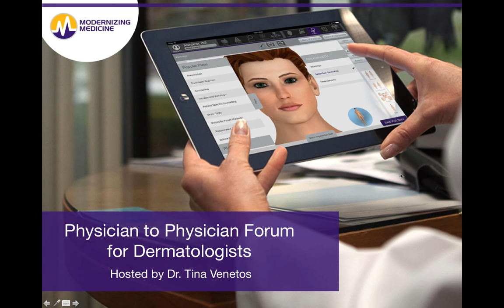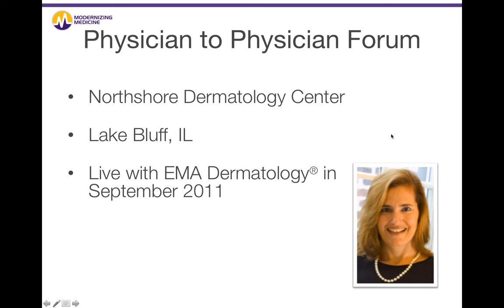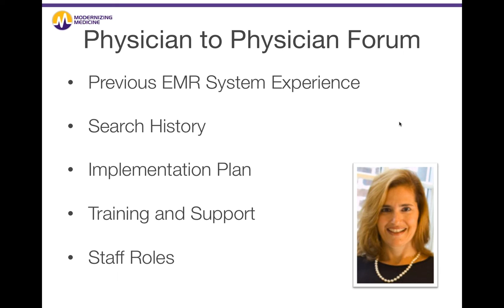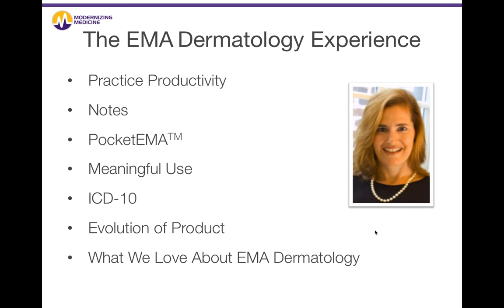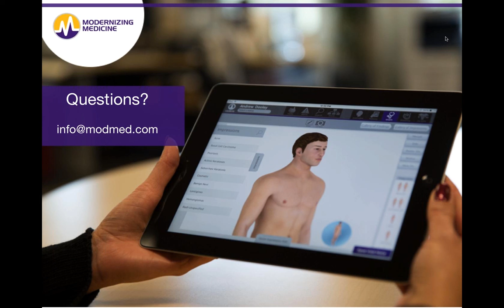Dr. Tina Venetos Hosts: Forum for Dermatology EHR Software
If you are even wondering if there is a better electronic medical records (EMR) system, this is the perfect time to hear from a colleague who has found one. Illinois-based dermatologist Tina Venetos, M.D. of Northshore Dermatology Center, uses the Electronic Medical Assistant® (EMA™)